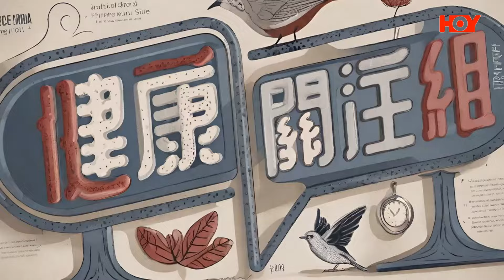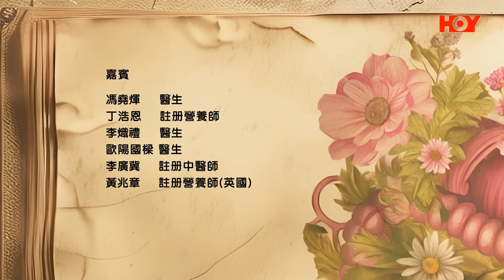日本命力呈獻：健康關注組｜ EP133 PT2｜手術複雜死亡率高 食道癌要點樣醫治？ ｜ 食道癌 ｜ 高鈞賢 ｜ 梁嘉琪 ｜HOY TV 77台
食道癌呢個隱形殺手，發現嘅時候往往已經去到晚期，而治療手術亦都非常複雜，死亡率排行第十高，咁不幸有食道癌應該要點醫先好，治療之後飲食方面又會有啲咩改變？《 日本命力呈獻：健康關注組 》，外科專科馮堯輝醫生，會同各位分析食道癌嘅各種治療方法及手術建議，而註冊營養師丁浩恩博士仲會同大家講解治療食道癌期間飲食方面要注意嘅事項。唔好錯過，一齊嚟關注。